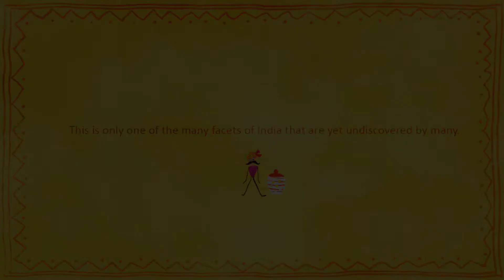India is undiscovered.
This is my latest film about India telling tales of cultures and places lesser known.
It features the festival of Tesu-jhanjhi, Jal mahal a summer resort built by the Jat King Badan Singh in 1772 in a small town called Deeg in Bharatpur, the ruins of Avantipur, gangetic dolphin, the constellation big dipper called 'sapt-rishi' (seven sages) in India and the quintessential phatphatiya among other things.

To read more about these places and the festival of Tesu and Jhainjhi follow the links given:

Written, directed and animated by Jagriti Khirwar.
Ideated by Jagriti and Prabhat Khirwar.